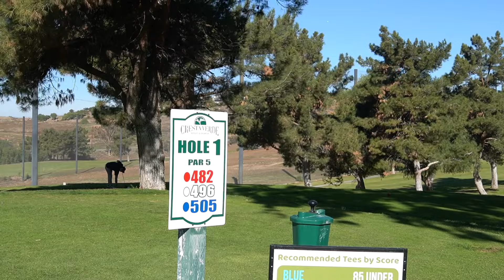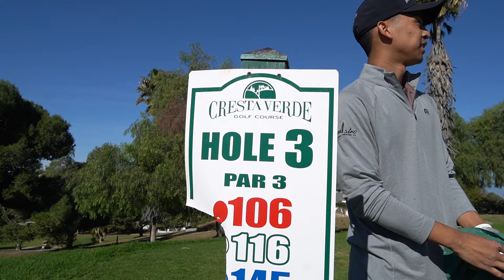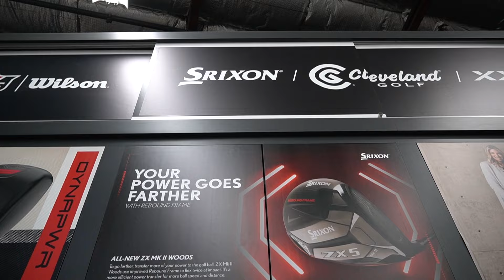GOLF WITH THE BOYZ